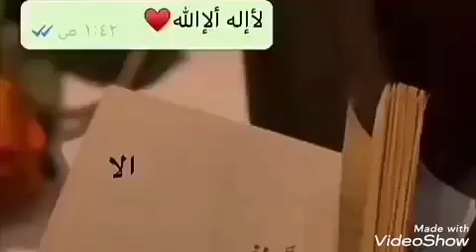حالات واتس اب دينيه